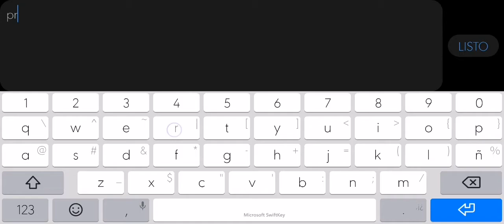Geometry Dash My first Level: Proyecto Xl Maestro, I'm going to super update it."Legacy Of H4ck1hR7"